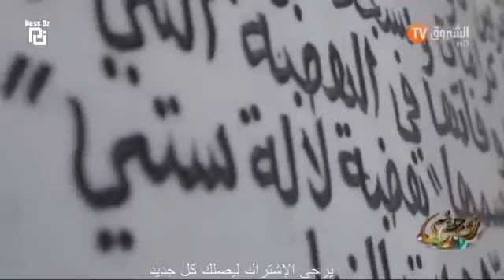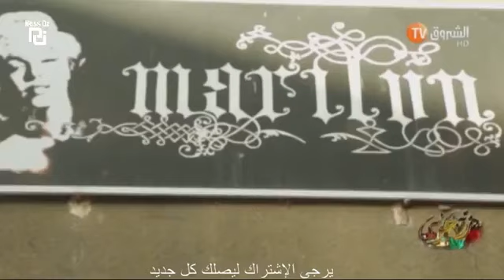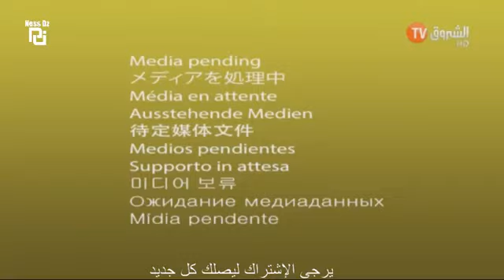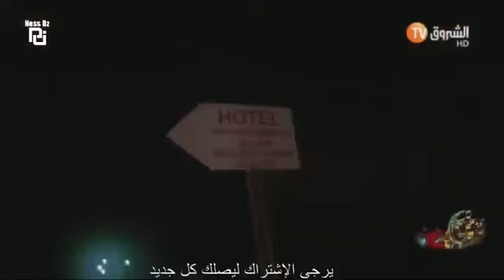حصة زوجوني من ولاية تلمسان الجزء الثاني zawjoni zawjoni 09 11 2017